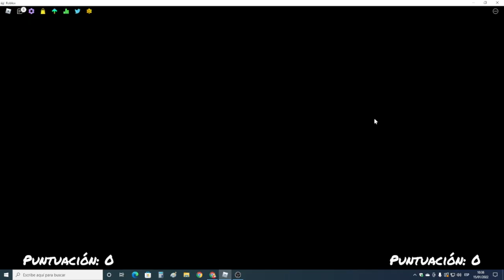Nueva actualizacion de funky friday 15/1/2022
En esta actualizacion vemos que agregaron los microfonos donde podemos personalizarlos